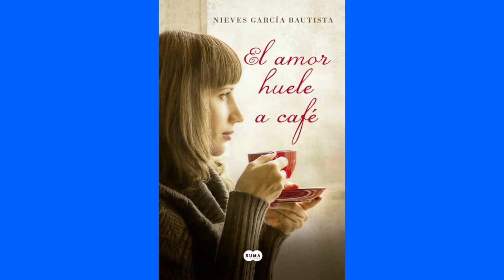Tour de libros con Mónica Bideau